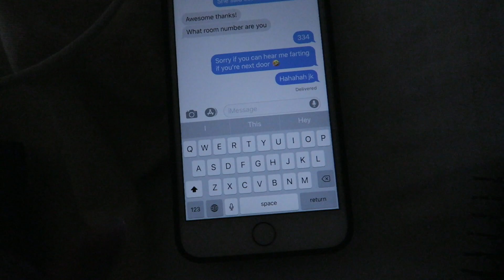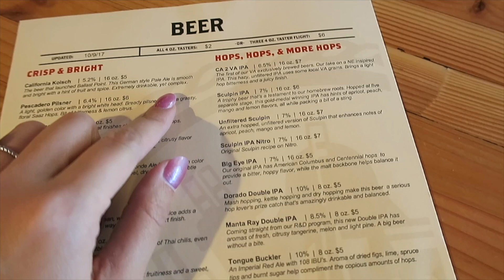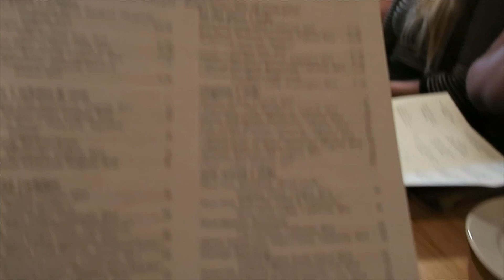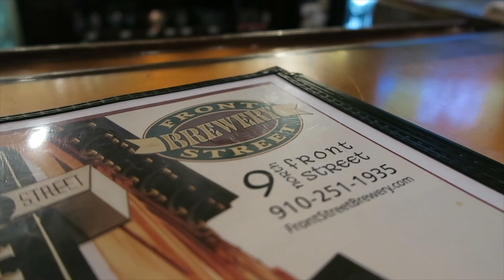ROANOKE VA AND WILMINGTON NC | VLOGMAS DAY 10 | Adaleta Avdic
THIS IS FROM OUR TRIP TO ROANOKE VIRGINIA AND WILMINGTON AND BEACHES NORTH CAROLINA IN OCTOBER.

If you didn't know, I'm all over the Internet. Come join the party!

You as a consumer never pay more for using my links, but I am able to make a small percentage of the completed sale should you utilize my links. It is a small thank you to me, for helping encourage a purchase of yours. Of course, this includes doing the research ahead of time before recommending a product to you. There's no pressure, but always appreciate if you use my links!